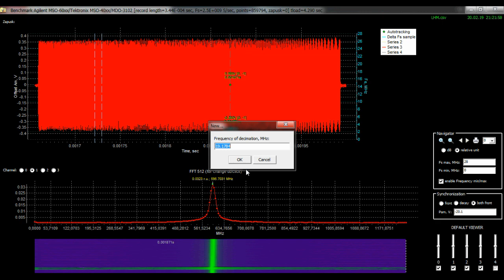Simulation of decimation and quadrature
Обновление Benchmark Agilent MSO-60xx/Tektronix MSO-40xx:
добавлен функционал моделирования оцифровки выбранного участка дампа заданного канала с частотой децимации меньшей частоты сигнала по условию минимума побочных гармоник Fd = 4Fs/(2n-1) для анализа квадратур исходного сигнала, к примеру ЛЧМ.